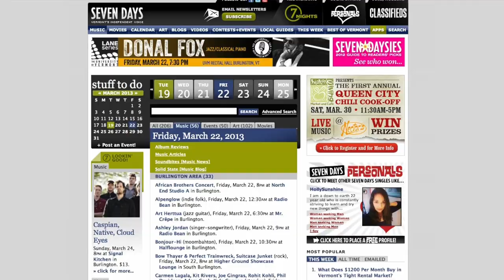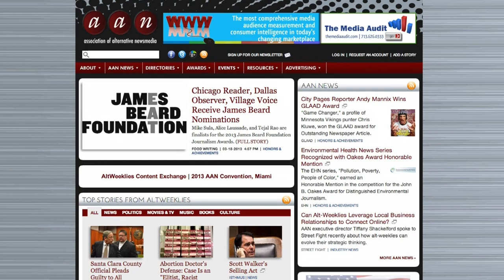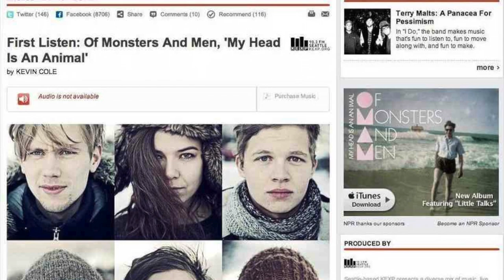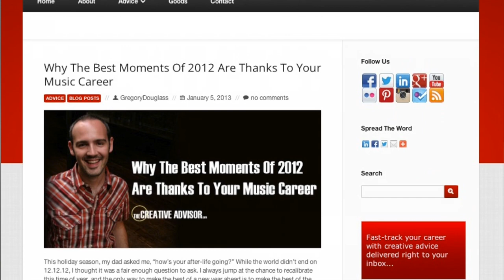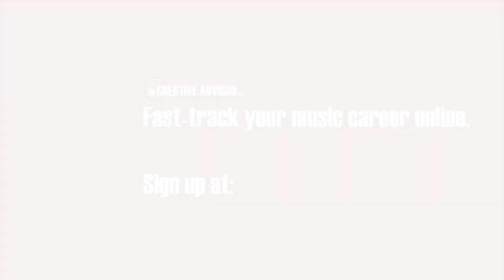7 MORE Ways To Get More Fans To Shows (50+ fans)-The Creative Advisor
What do you REALLY want from your music career?

7 MORE Ways To Get More Fans To Shows (50+ fans)

This is a continuation of my first article "7 Ways To Get More Fans To Shows (50+ fans)" so check that out first if you haven't yet already
Promoters put a lot of pressure on artists and bands to pack the house at their venues. Here are 7 MORE promotional power tips that will help you get more fans to shows (50+ fans).

Here's to your creative genius!